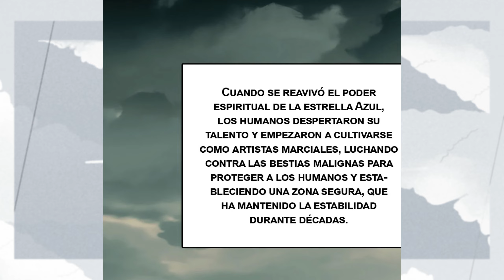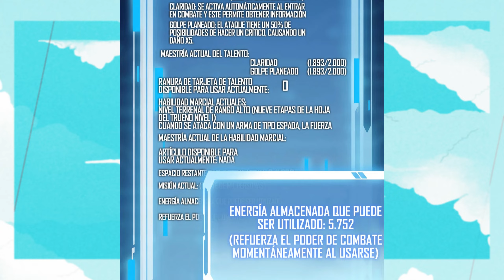Gano un sistema matando pollos. Resumen Manhwa Convirtiendome en un dios matando monstruos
Nombre del Manhwa, Manhua, anime o manga: Convirtiéndome en un dios matando monstruos